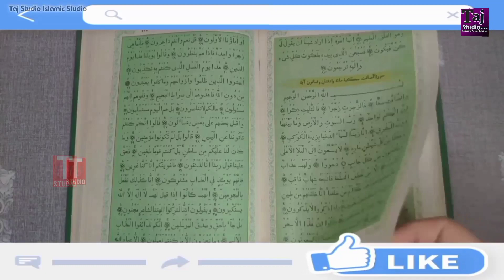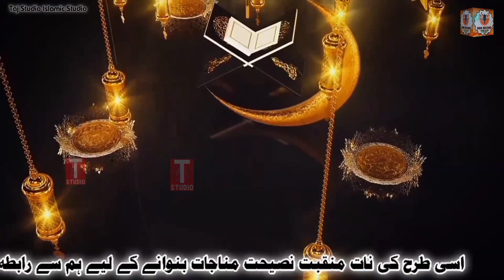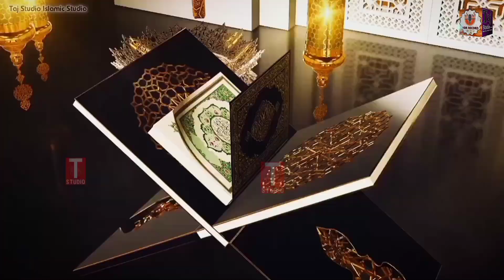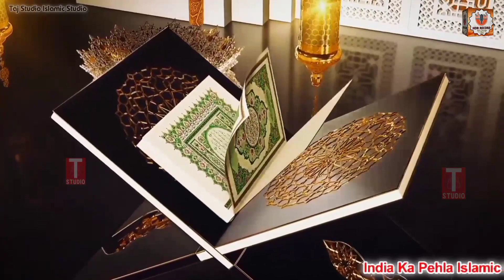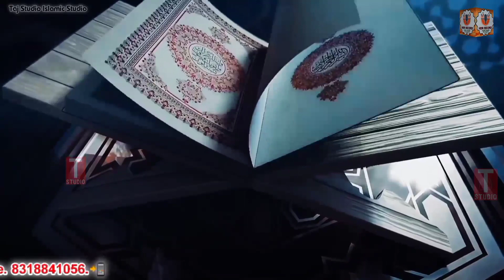Ho Chala Alvida Ramzan|By Blind Hafiz Danish Qadri|India Studio HDR Record•™]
Assalamualaikum Mere Dosto Aziz o Aqarib. Allah Ke Karam Se Aap Ache honge
Dosto. Ye Kalam Mahe Ramzan Ke Akhir
Aur Alvida  Mubarak  Par Hai Barae Karam Ye Kalam Ko Zarur Sune Aur Ziyada Se Ziyada Share Kare Ye Kalam 2022 Ka Sab Se Behtrin Kalam Hai Aap Sab Dua Ki Darkhast
... Special Request And Madad. Mai Ik Nabina Hafize Quran Hun Aap Ramzan Sharif Ke Akhir Me Agar Sadqa Dena Chahte Hain To Mai Iska Mustahiq Hu Aap Apna Sadqa Is No Par Bhej Sakte Hain G Pay. Phone Pay pytm ... 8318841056. Aapke Madad Se Mere Ghar Me Khushi Aegi Allah Aapko Khush Rakhega . Shukriya

Audio Video Kalam...

Track || Ab Tu Ho Chala Alvida Bohat Yaad Aega
Artists || Hafiz Danish Qadri India Ratnagiri
Audio || Taj Studio Indore. Mp 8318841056
Mastering || Taj Studio . Vajid Husain
Lyrics || Hafiz Danish Qadri
Shooting || Rehan Ratnagiri
Video Editing. Mixing ||. Vajid Husain.
D.O.P || Chote Azim Naza. Qawwal
Cemra Man Rehan Rajwadkad
Indore Taj Studio Video Production.
Label || HDR Record
Professional Audio Recording And Video Ke Liye Contect Kare.
About us.
(HDR) THIS CHENNAL IS AN ISLAMIC
ENTERTAINMENT CHENNAL WORKING ON HAMD, NAAT NASHEED. MANQABAT MOTIVATIONAL KALAM AND KIND`S OF ISLAMIC CONTENT FOR MORE DETAILS PLZ. CONTECT US.
... AND PRESS THE BELICUN FOR NEW UPDATE ON YOUR SELLPHONE. JAZAKALLAH ..
naazwajidmusic